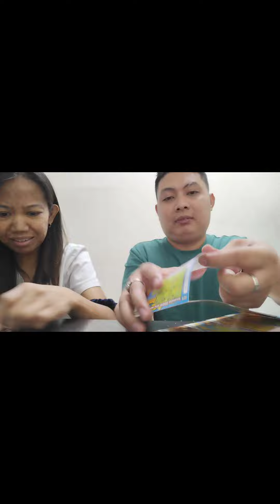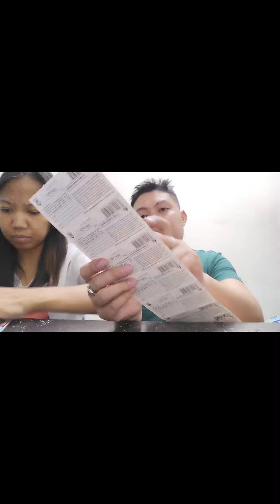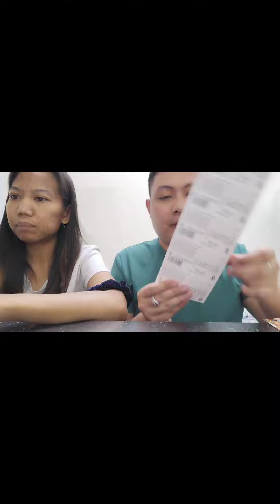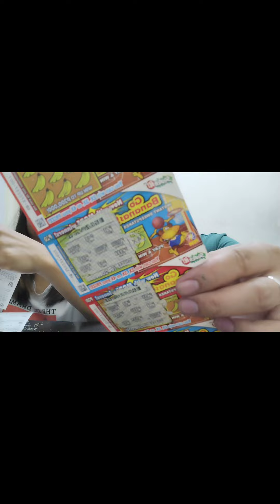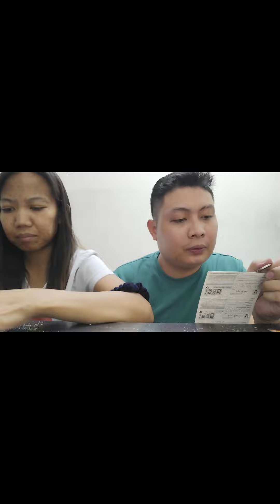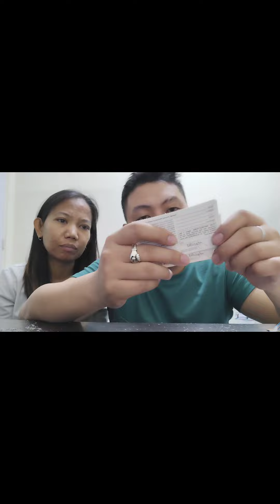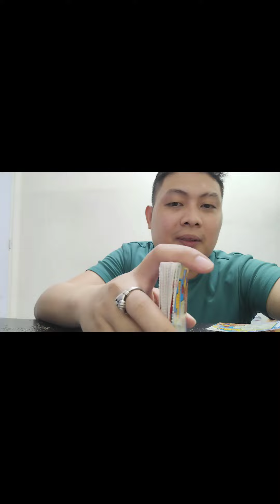Scratch it 2K Challenge